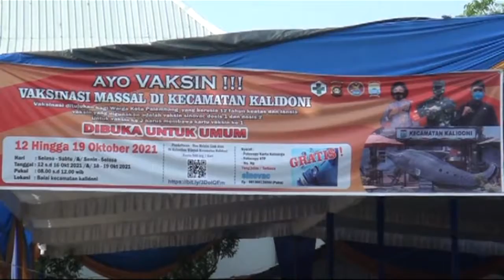Lebih Dari 50% Warga Palembang Sudah Divaksinasi